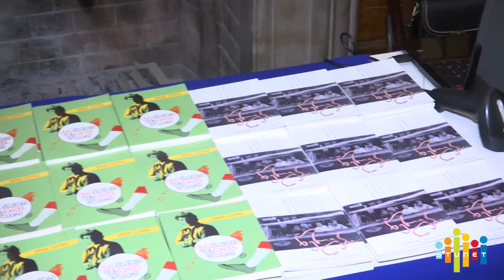''წიგნის საჯაროდ კითხვის მსოფლიო დღე''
საქართველოს მწერალთა სახლში ''წიგნის საჯაროდ  კითხვის მსოფლიო დღე'' დასკვნითი ღონისძიება გაიმართა. მოწვეულმა სტუმრებმა წაიკითხეს თავიანთი ნაწარმოებები და ისაუბრეს წიგნიერების მნიშვნელობაზე. საქართველოს წიგნის გამომცემელთა და გამავრცელებელთა ასოციაციის ინიციატივით საქართველოში უკვე მესამედ აღინიშნება წიგნის საჯაროდ კითხვის მსოფლი დღე, რომლის მიზანია, საქართველო კიდევ ერთხელ შეურთდეს საერთაშორისო იციატივას და გახდეს მსოფლიოს ამ მაშტაბური ღონისძიების ნაწილი.
წიგნის გამომცემელთა და გამავრცელებელთა ასოციაციის დირექტორმა - თინათინ ბერიაშვილმა განაცხადა, რომ ''წიგნის გამომცემელთა და გამავრცელებელთა ასოციაცია ამ დღეს უკვე მესამედ უერთდება, მესამე წელია წლიდან წლამდე ძალიან გვიხარია, რომ იმატებს ინტერესი და ჩართულობა საზოგადოების მხრიდან. ვულოცავ ყველას ამ დღეს და ჩვენ ვფიქრობთ, რომ წლიდან წლამდე კიდევ უფრო მოიმატებს ჩართულობა ამ დღესთან დაკავშირებით და კიდევ უფრო მეტი ორგანიზაცია, მოსწავლე-ახალგაზრდობა ჩაერთვება ამ დღეში, რაც ბუნებრივია წიგნის კითხვის პოპულარიზაციას შეუწყობს ხელს.''
''ძალიან მნიშვნელოვანი არის ესეთი ტიპის შეხვედრები, უბრალო მიზეზის გამო, რომ  გიწევს უშუალო შეხვედრა ერთის მხრივ მკითველთან, მეორეს მხრივ ერთგვარი შეხსენებაა  საზოგადოებისთვის წიგნის მნიშვნელობის და აქედან გამომდინარე ვფიქრობ, რომ რაც უფრო ხშირად გაიმართება ასეთი შეხვედრები, რაც უფრო გავიმეორებთ საჯარო კითხვას მით უფრო დაუბრუნდება ზოგადად წიგნის და კითხვის კულტურას ადამიანი.''